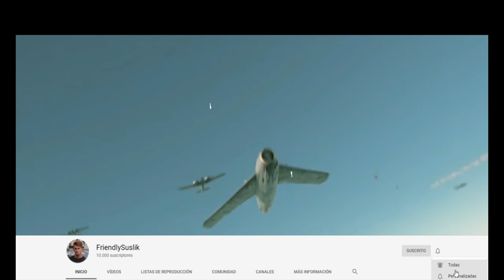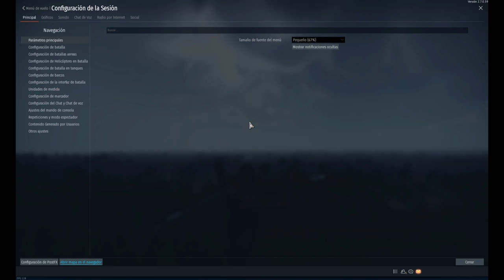[4k] 10 CONSEJOS PARA DOMINAR CONTROLES | WarThunder